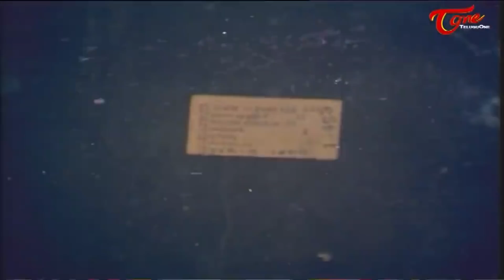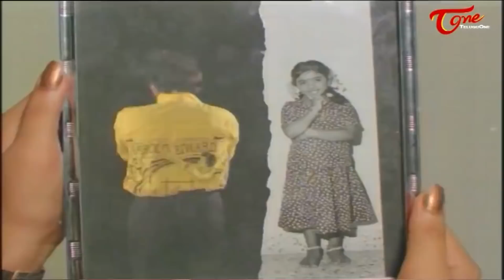25 ఏళ్ల క్రితం కొన్న రైల్వే టికెట్ తో ఫ్యామిలీని వెతుక్కుంటూ వెళ్ళింది | Ultimate Scene | TeluguOne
Victory Venkatesh And Mohan Babu Ultimate Movie Scene From Srinivasa Kalyanam.